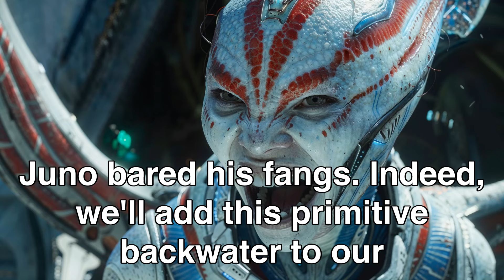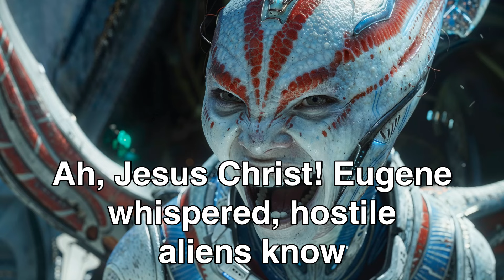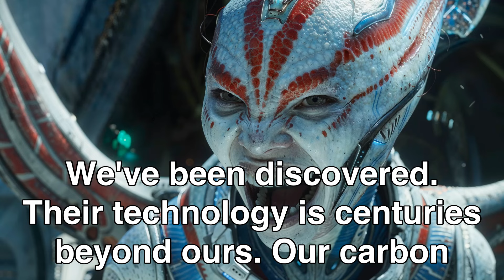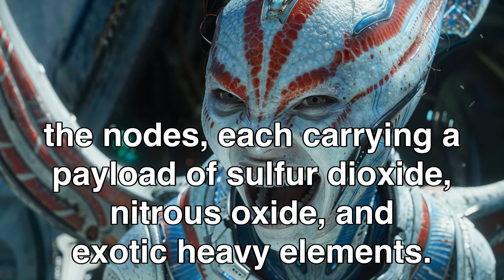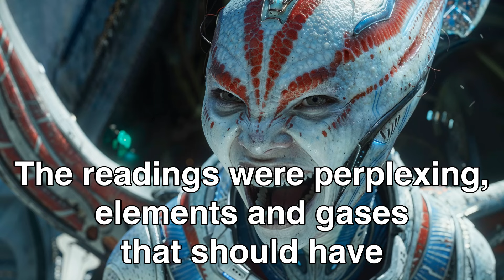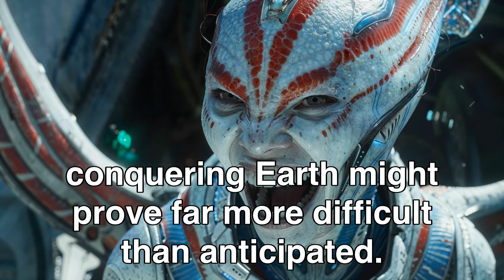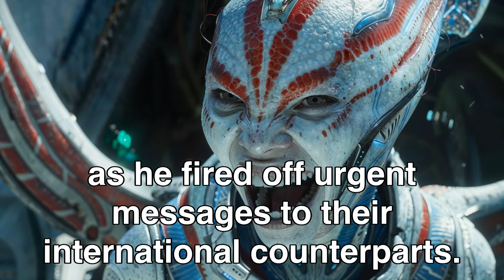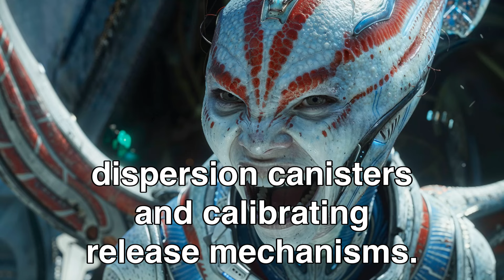Aliens Laughed at Earth, Until They Scanned our Atmosphere | HFY Sci‐Fi Story